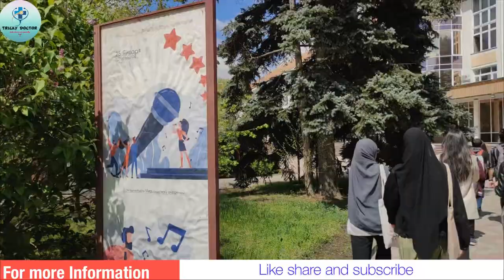A day in student’s life in Russia \ lectures in Crimea federal university \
We are helping students to provide most genuine information
regarding mbbs in Russia
And lf you want to know what are the measures you should keep in mind while applying for MBBS in Abroad or MBBS in Russia
Information regarding MBBS in Russia
and about hostel life in Russia